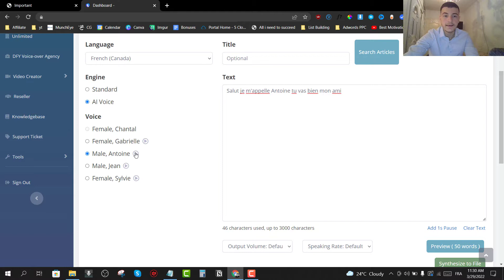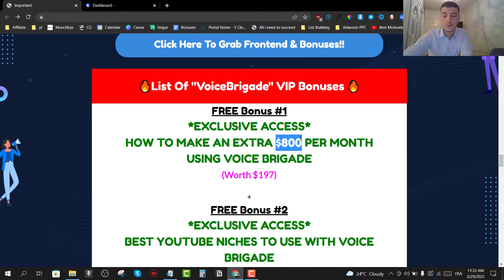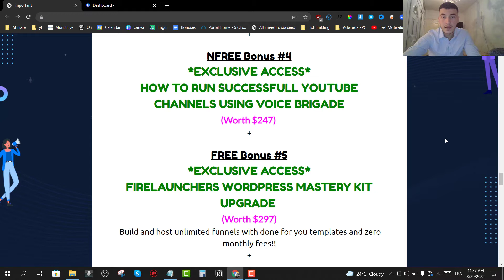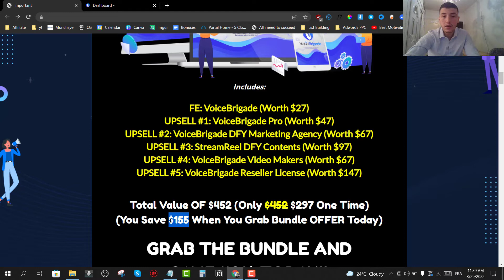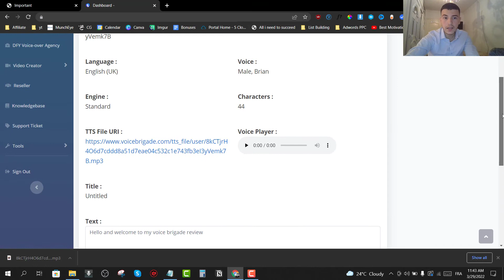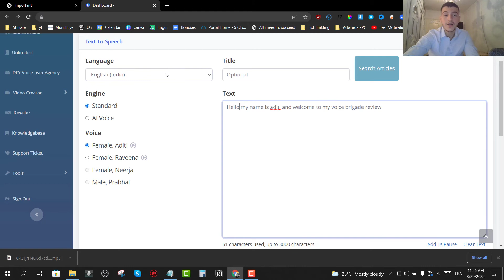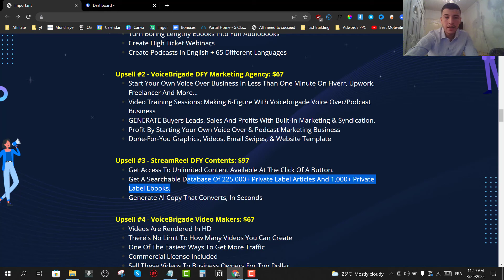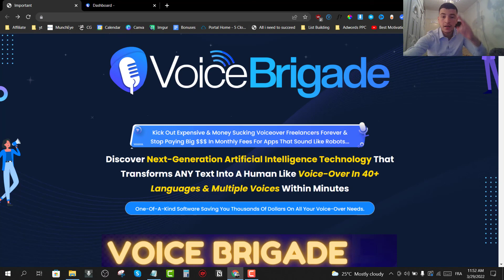VoiceBrigade review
In this VoiceBrigade review video, I'll show you how the new VoiceBrigade works. I will give you an indepth walktrough inside the VoiceBrigade members area. I'll Also Share My Honest Opinion And My Own Experience Using VoiceBrigade App

Voice Brigade is Futuristic A.I Powered Voiceover Modern Technology That Rapidly Converts Your Scripts Into Natural Person Like Voice In Minutes + Offers you top quality DFY Web content within your reaches - in a few clicks!

It Is A Powerful 2-in-1 Automatic Multi-Lingual Voiceover + DFY Material App That Quickly Produces Human Like All-natural Sounding Voice Overs For Any Kind Of Manuscript Within Minutes together with supplying quantities of DFY material - Utilizing It's Ever Adjusting Artificial Intelligence !!

Now it is very easy to Create Pro-Quality Voiceovers In 300+ Voices As Well As 40+ Languages as well as obtain accessibility to DFY content Immediately in easy clicks!

If you're enjoying this VoiceBrigade Review and want to learn more about it, check out my in depth video review, demo and bonuses!

VoiceBrigade review,VoiceBrigade,VoiceBrigade demo,VoiceBrigade otos,VoiceBrigade bundle